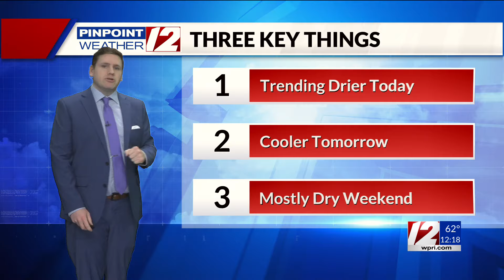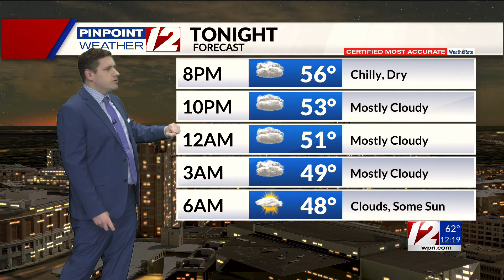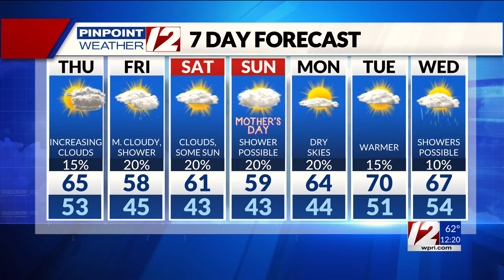Pinpoint Weather 12 Forecast